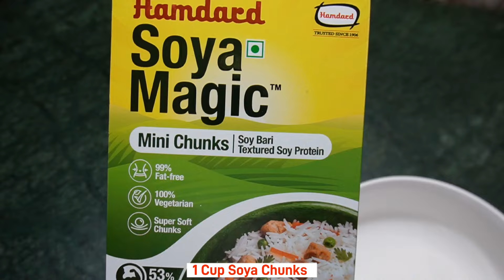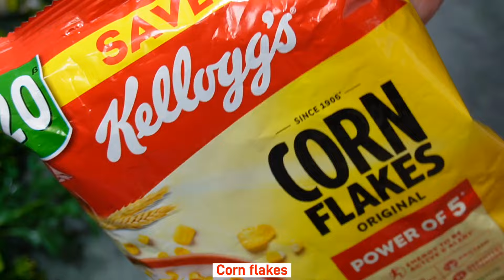Soyachunks kurkura Naasta। जब मन करे कुछ चटपटा खाने का तो Soyachunks Ka नास्ता बनाये ॥ Nehakirasoi